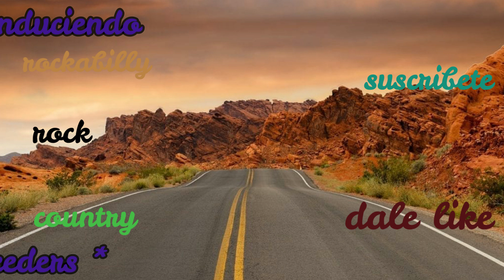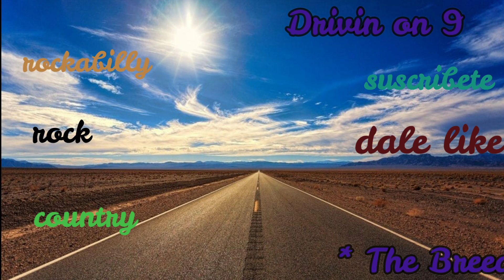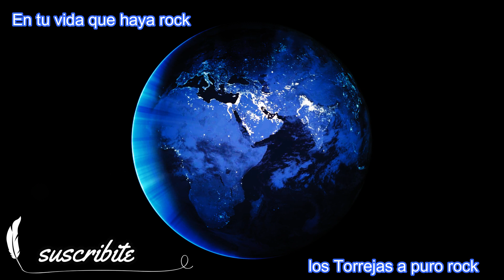Drivin on 9///Conduciendo///*The Breeders*///country - rock - rockabilly///los Torrejas a puro rock